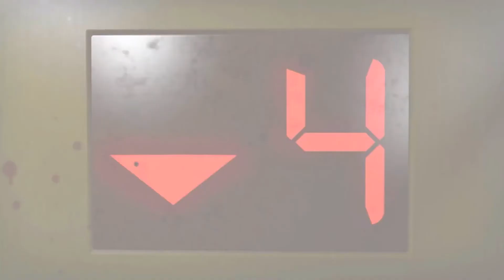Left 4 Dead 2: Ep. 16 - The Milltown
My mates, Corzip and Rhodry (aka Newyn, you'll hear that alot), plus my sister Tebby and I, revisiting an older game to have some fun.

Sixteenth up is the Milltown.

Intro Background Art:
Amitai Angor AA VFX